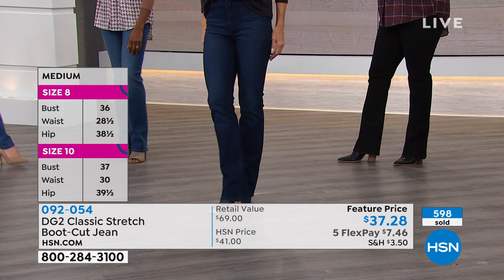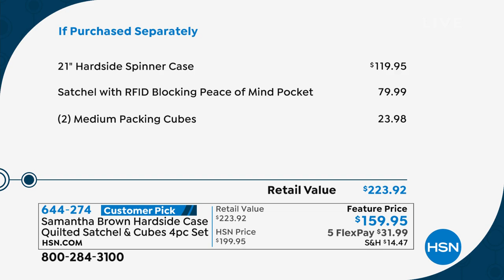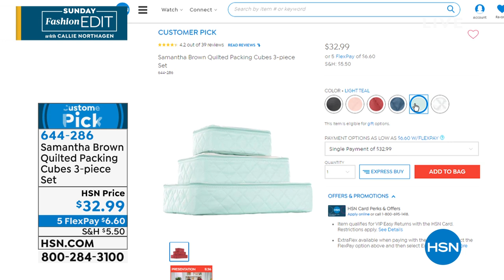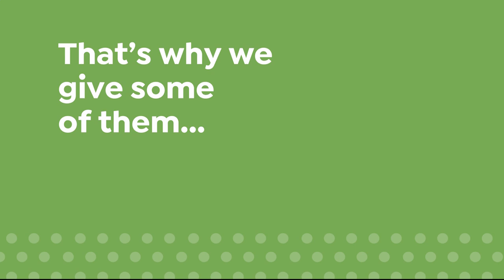HSN | Sunday Fashion Edit with Callie Northagen 09.15.2019 - 10 AM